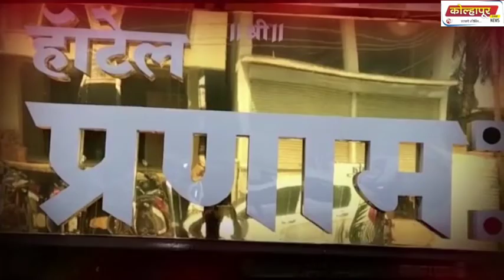हॉटेल प्रणाम व समाजसेवक लक्ष्मण गावडे यांच्यातर्फे कोल्हापूर लाईव्हच्या वर्धापन दिनास शुभेच्छा